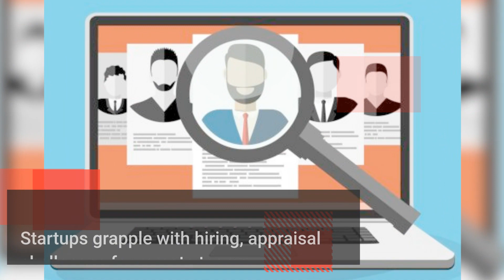OYO Offers Free Stays To US Medical Practitioners Fighting Coronavirus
Indian hospitality unicorn OYO, on March 24, announced that it will offer free accommodations to all medical first responders  — doctors, versus and others — at any OYO Hotel in the US amid the coronavirus pandemic in the US.

Those on the front line of the battle against Covid-19 can call ( and use the code “OYO4FIRSTRESPONDERS” to get their reservation for the nearest OYO franchise hotel. The company has clarified that OYO Hotels will cover all the cost.